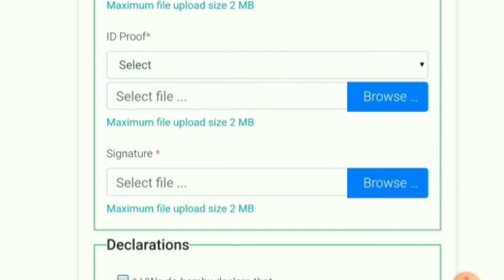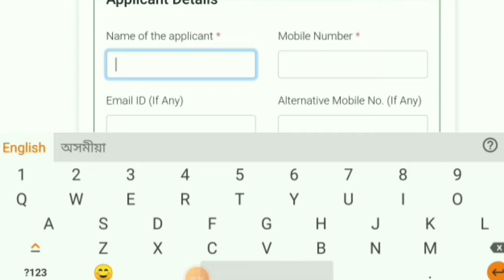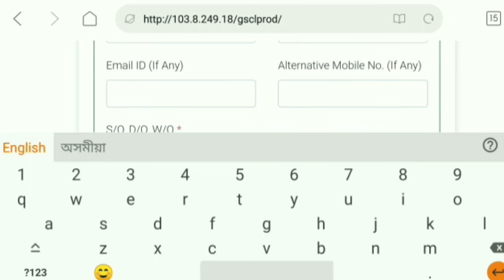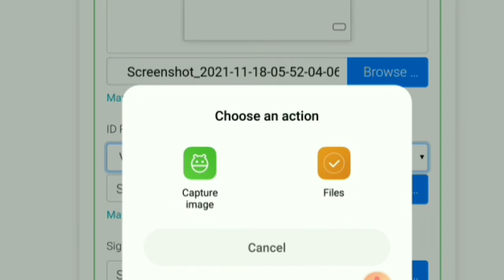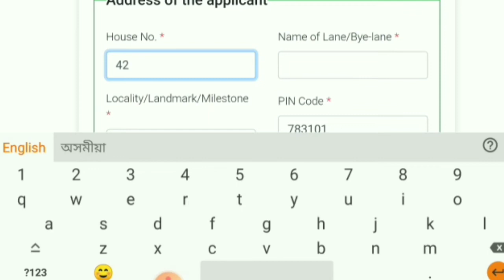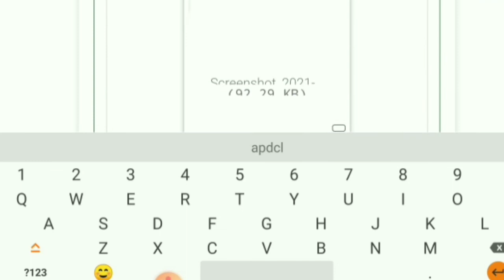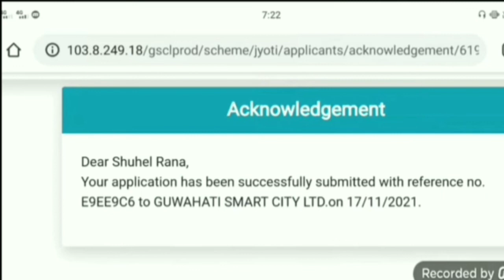Solar Apply Online 2021 ।। Assam Solar Apply Online ॥ Solar ॥ How Apply Solar Online ॥ Solar 2022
___Very_____________importance __________________________

Assam solar apply
solar apply online
how to apply solar
new solar apply
online solar apply process

__search _________________for service _________________________

New solar assam
onlone apply solar
online solar apply
assam
assam solar